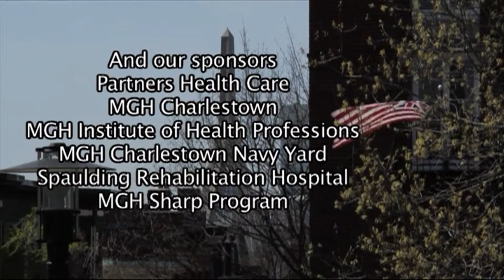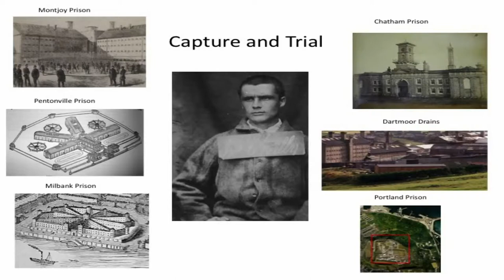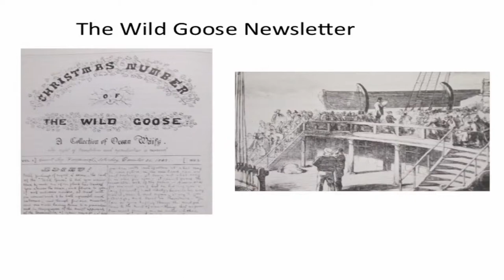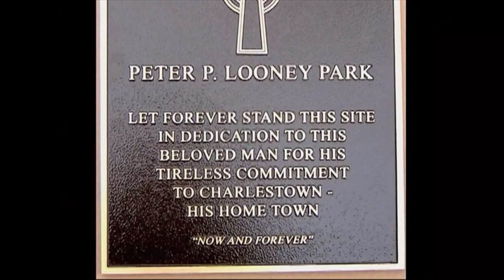Charlestown Live - John Boyle O'Reilly